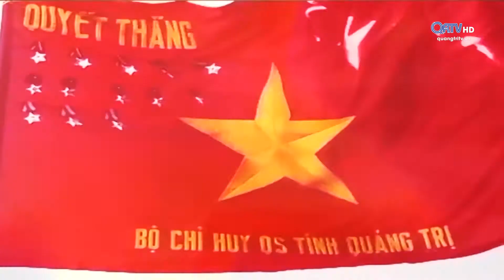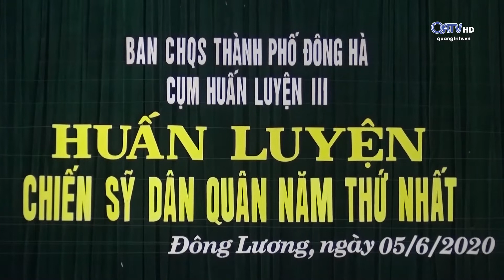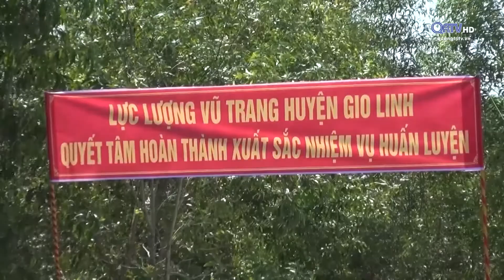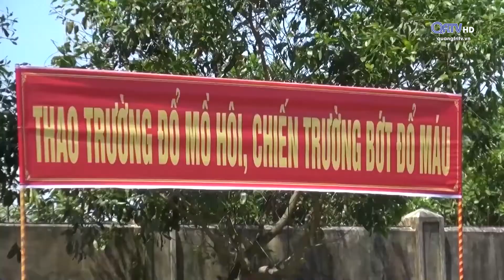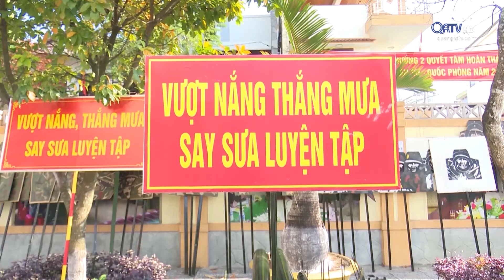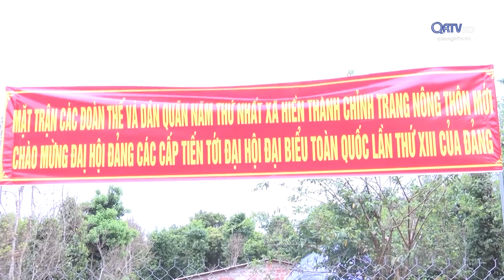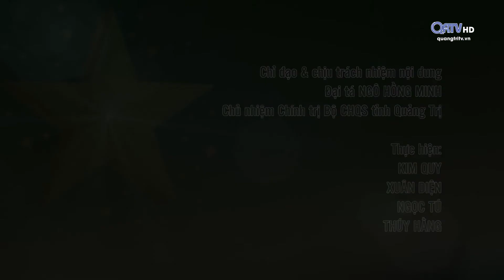[Chuyên mục] Quốc phòng toàn dân - ngày 08/07/2020 | Truyền Hình Quảng Trị